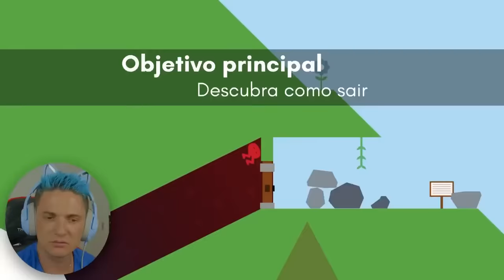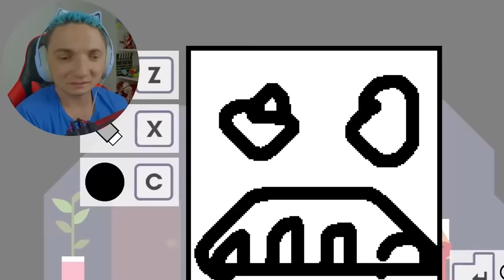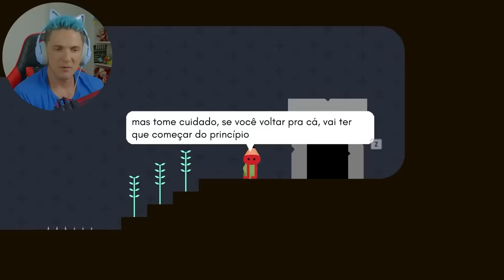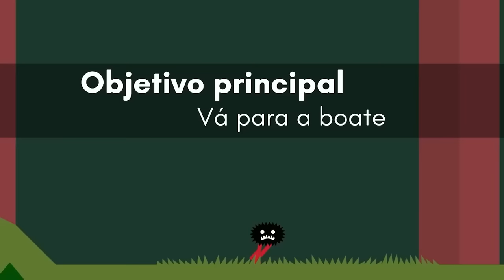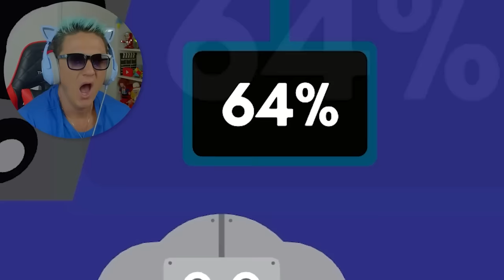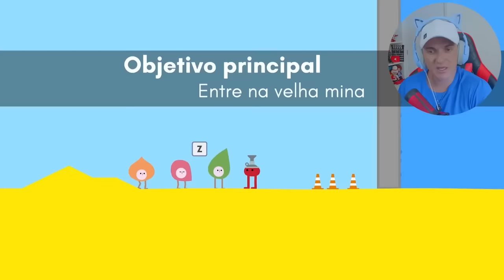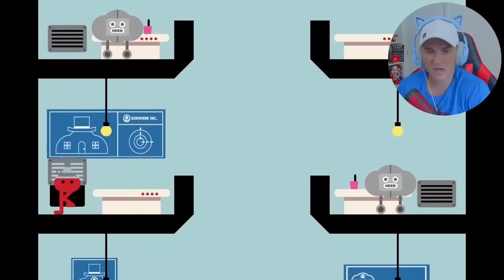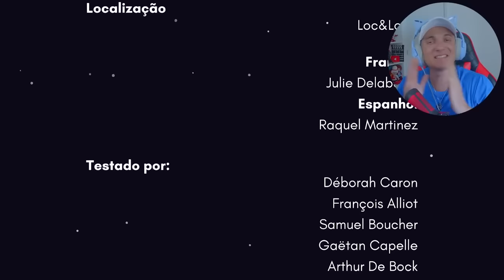Pikuniku Filme completo🎥 Série Completa de Pikuniku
Biano traz a série completa de Pikuniku.

📌 Vídeos todos os dias as ⏰ 19 Horas ⏰